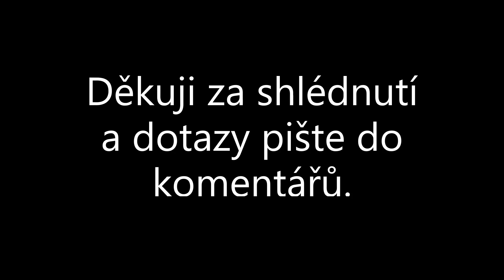MHD Ostrava - Linka 107 - Hranečník --) Sl. Ostrava, radnice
Vítejte u dalšího videa.
Po delší době zde opět máme novou jízdu. Tentokrát z prostředí trolejbusové linky 107. Vůz Solaris Trollino 12, ev. č. 3701.